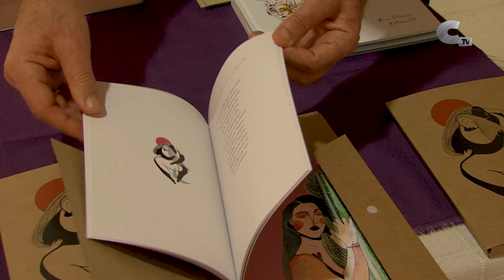La presentación de "Las voces desprendidas" se complementa con una mesa redonda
Las calamochinas Rita Marindo y Asun Perruca presentaron su proyecto "Las voces desprendidas". En la cita también se desarrolló una mesa redonda con cinco mujeres que hablaron sobre el maltrato a la mujer.